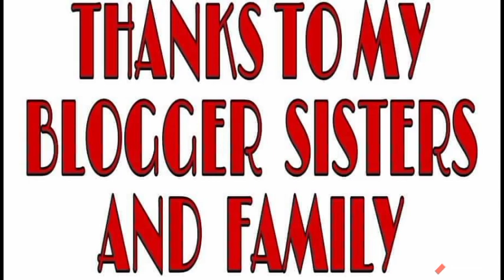SENIOR STA. PACIENCIA